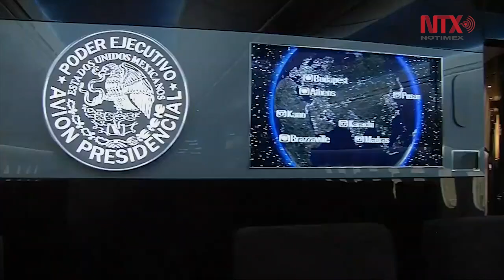Avión presidencial regresará a territorio mexicano para su resguardo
Durante la conferencia se mostró un video del avión presidencial, que será exhibido en conjunto con las otras aeronaves a la venta, con un valor de 130 millones de dólares, con el objetivo de que sea comprado o rentado dicha unidad, en México.